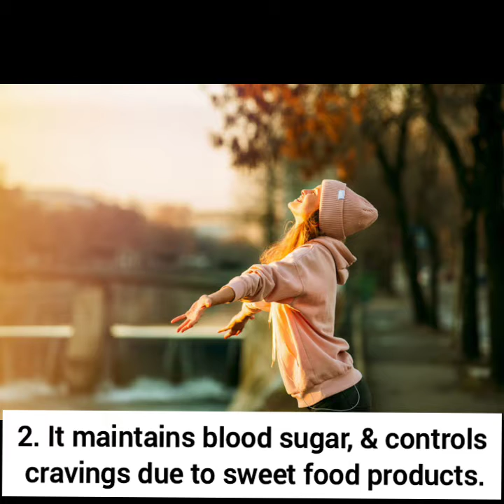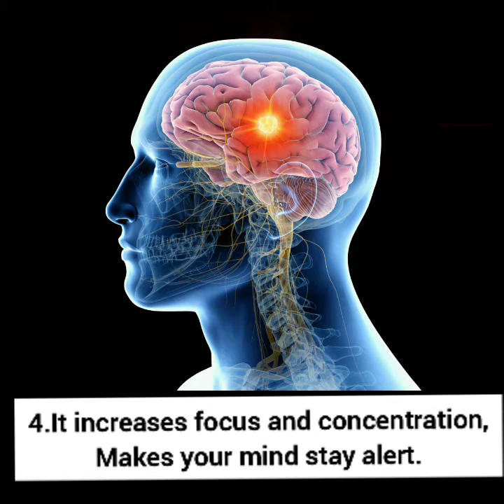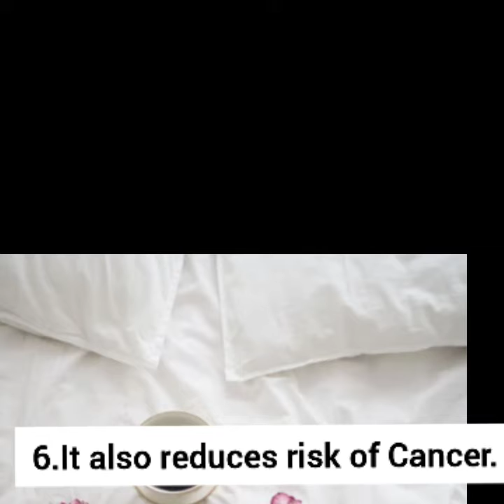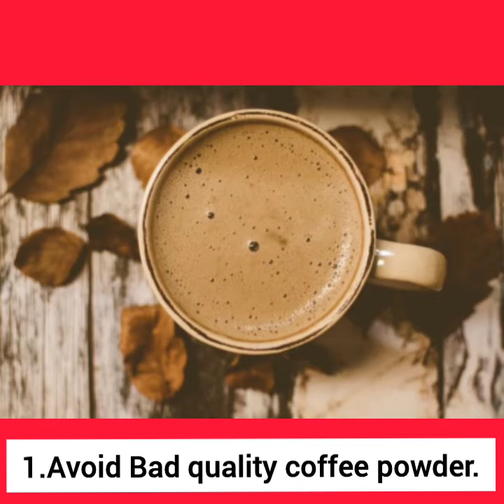Coffee குடிப்பதால் இத்தனை நன்மைகளா? | Coffee- Good or Bad | How to use Coffee for healthy lifestyle?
Hii friends, This video is about ..
Coffee good or bad for health or not..
Coffee குடிப்பதால் இத்தனை நன்மைகளா ? How to use coffee for healthy lifestyle?.

✨Our life is precious ✨
So take care of yourself..💓